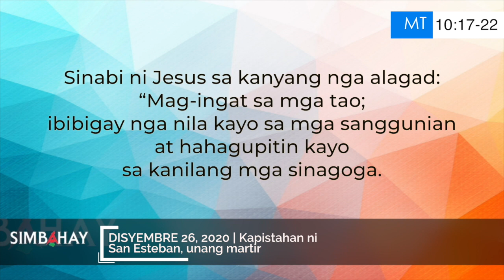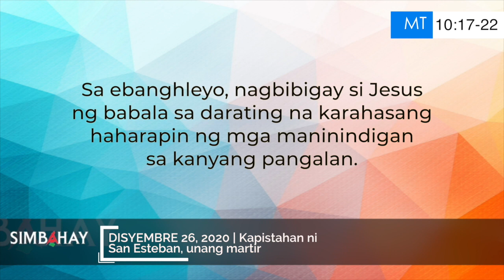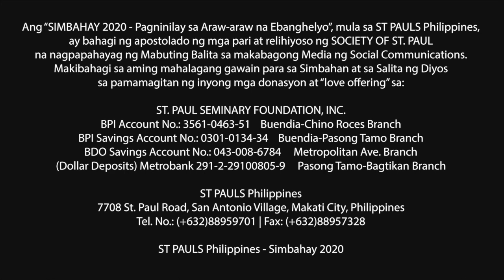Simbahay | Dakilang Kapistahan ni San Esteban | Disyembre 26, 2020